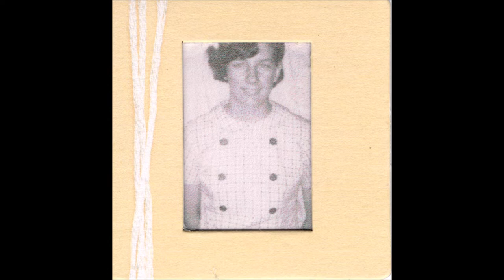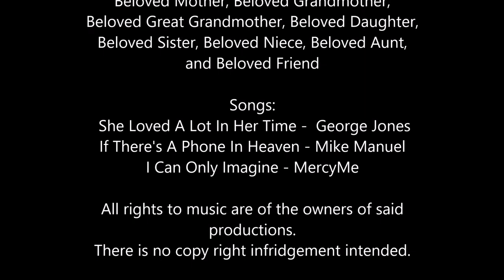Alice Faye Hill Memorial Video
Memorial Video of Alice Faye Hill (Curly Hill), this was played during her memorial services.